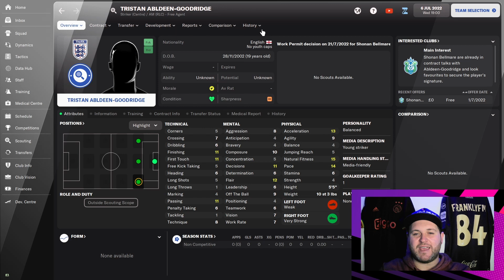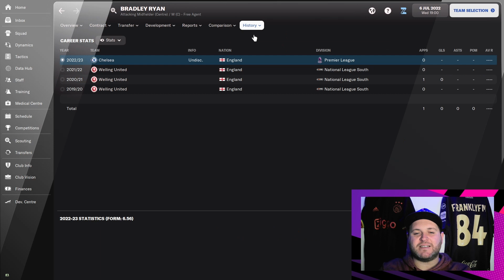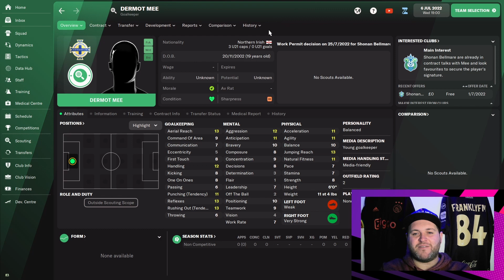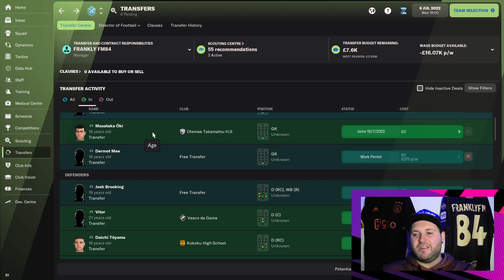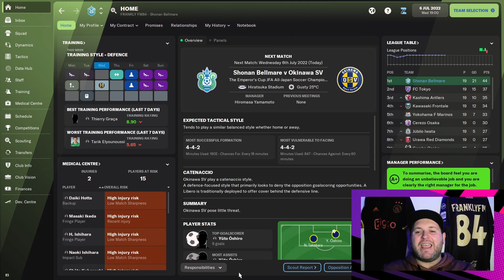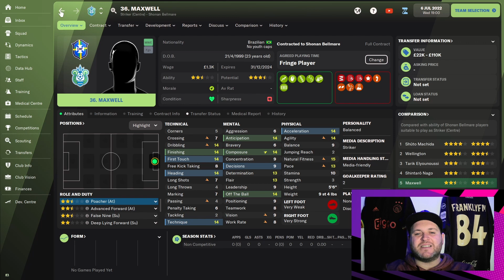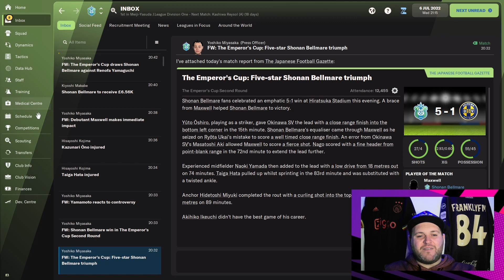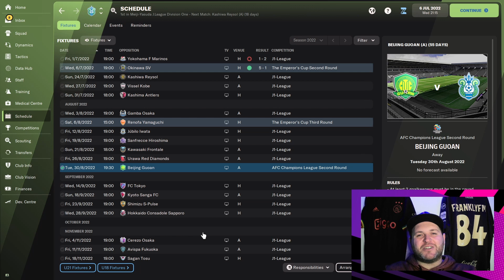BELLO CALCIO ベロカルチョ | 11 | 湘南ベルマーレ FM22 | SHONAN BELLMARE | J-LEAGUE FM22 | FOOTBALL MANAGER 2022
We are coming at you with another episode of a brand new series. We are going to be going off to the land of the rising sun as we take on the challenge that is the J-League and Shonan Bellmare!!

Today we will kicking off against Okinawa SV in the Emperors Cup !!